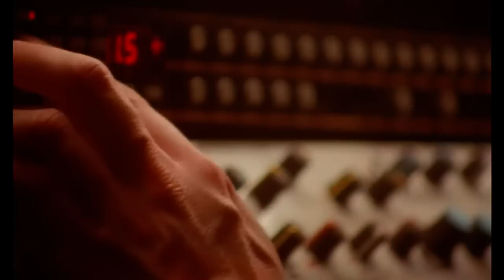Björk - Hunter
Live in Cambridge with the Icelandic string octet

Lyrics:

If travel is searching
and home what's been found
I'm not stopping

I'm going hunting
I'm the hunter
I'll bring back the goods
but I don't know when

I thought I could organise freedom
how Scandinavian of me
you sussed it out, didn't you?

You could smell it
so you left me on my own
to complete the mission
now I'm leaving it all behind

I'm going hunting : I'm the hunter

You just didn't know me